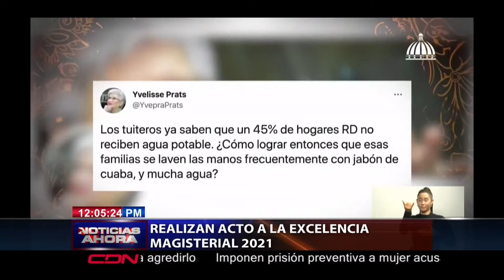Realizan acto a la Excelencia Magistral 2021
Santo Domingo.- El presidente Luis Abinader entregó este miércoles la Medalla a la Excelencia Magisterial 2021, que reconoce la trayectoria de maestros destacados en el ejercicio docente, como establece la Ley 70-79.

Este año el premio rindió homenaje a la fenecida educadora y exsecretaria de Educación Ivelisse Prats de Pérez.

De su lado el ministro de Educación Roberto Fulcar, explicó que este ha sido un año trascendental e histórico para la educación y para el magisterio, destacó que una de las valoraciones tomadas en cuenta este año para escoger a los docentes galardonados es la capacidad de innovación y de adaptarse a las condiciones para la docencia que impuso la pandemia del COVID19.